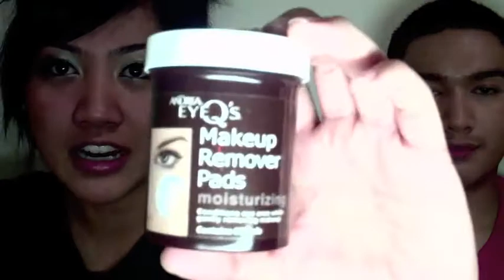Travel / Packing Tips!!